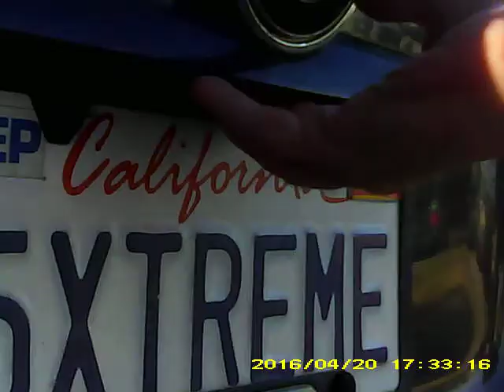4/20/16 Stephania Hospital, on the way home